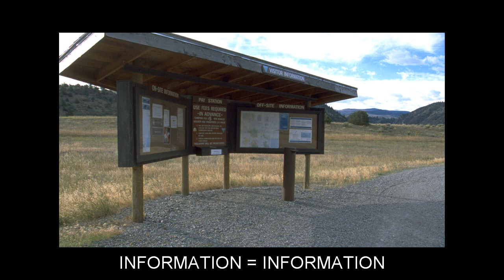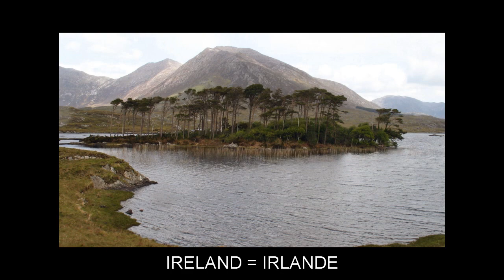"I" Video Flashcards: Level 2 - Anglais for French Speakers.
Vocabulary words included: IDEAL=IDÉAL; IGNITION=ALLUMAGE; ILLITERATE=ILLETTRÉ; ILLUSION=ILLUSION; IMITATE=IMITER; IMMUNIZATION=IMMUNISATION; IMPLEMENTATION=MISE EN OEUVRE; IMPORTANT=IMPORTANT; IMPOSED=IMPOSA; IMPRESSION=IMPRESSION; IMPROVE=AMÉLIORER; IN=DANS; INACTIVE=INACTIF; INCH=POUCE; INCIDENCE=INCIDENCE; INDEX=INDICE; INFANTRY=INFANTERIE; INFECT=INFECTER; INFLAMMATION=INFLAMMATION; INFORMATION=INFORMATION; INHABITANT=HABITANT; INHERITED=HÉRITA; INN=AUBERGE; INNER=INTERNE; INNOCENT=INNOCENT; INSERTION=INSERTION; INSIGNIA=INSIGNE; INSPIRE=INSPIRER; INSTALL=INSTALLER; INTELLECTUAL=INTELLECTUEL; INTENSITY=INTENSITÉ; INTO=DANS; INVASION=INVASION; INVENTORY=INVENTAIRE; INVITATION=INVITATION; IRAN=IRAN; IRANIAN=IRANIEN; IRAQ=IRAK; IRELAND=IRLANDE; IRISH=IRLANDAIS